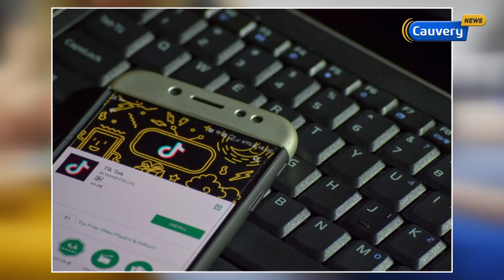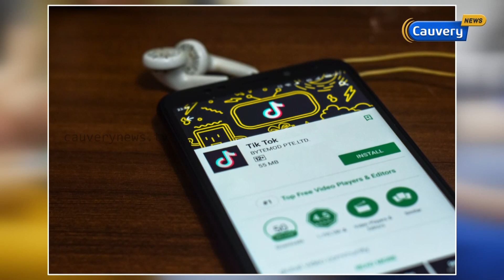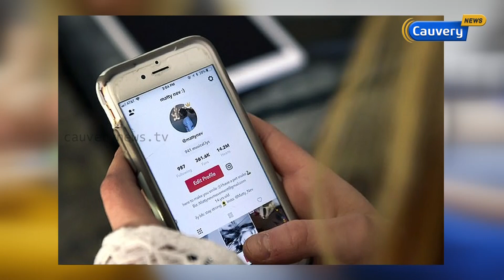தமிழகத்தில் டிக் டாக் செயலிக்கு தடை...? | Tik Tok